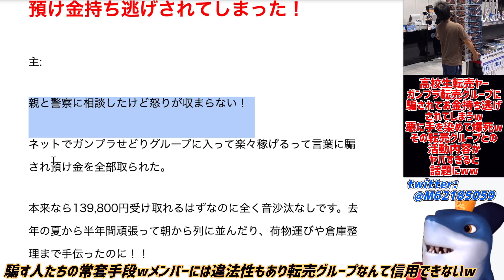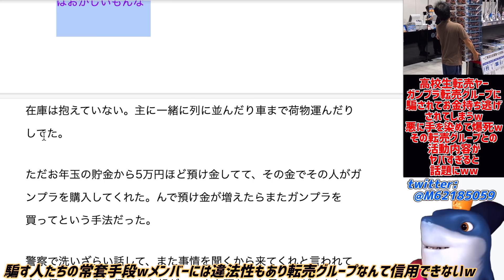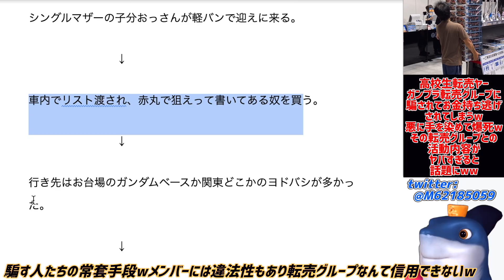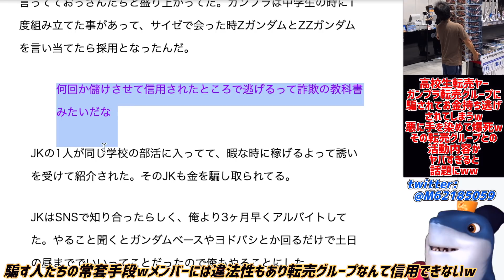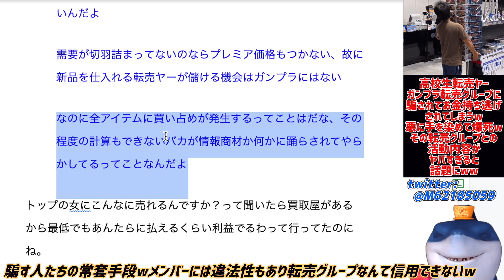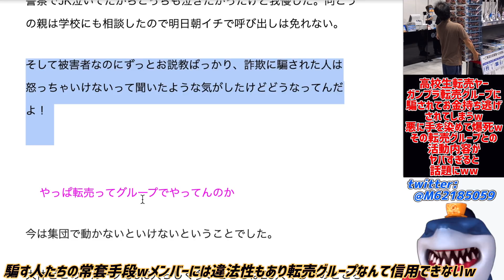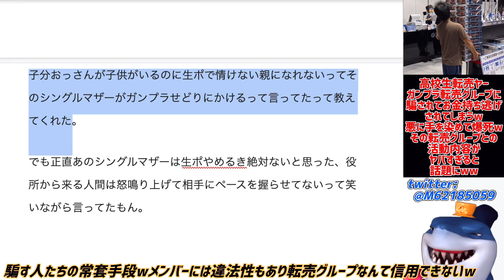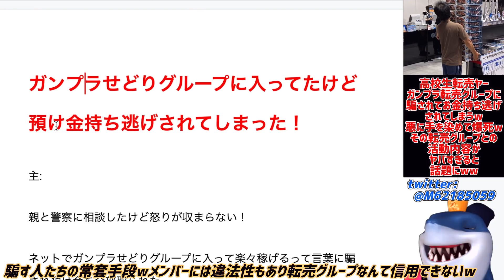【高校生転売ヤー】ガンプラ転売グループに騙されて金持ち逃げされて爆死w悪に手を染めお金を取られる経緯がヤバすぎると話題にwそのグループの怪しくさと違法性もヤバいw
結局こういう人たちがグループ組んでるのかw😂

参考リンク